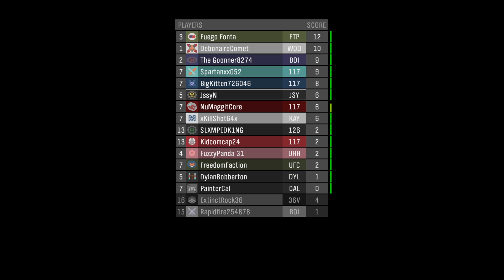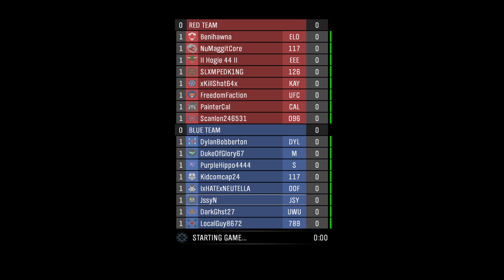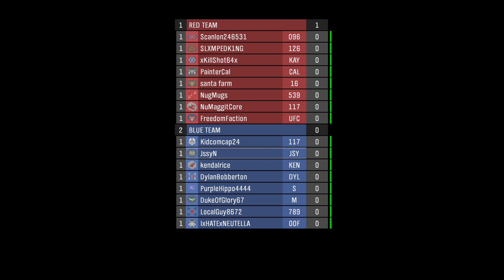Halo MCC Custom Games - Livestream 27/06/2021